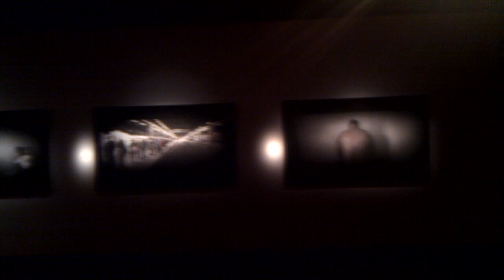Pieter ten Hoopen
Pieter ten Hoopenin näyttely Stockholm Fotogafiskassa Tukholmassa.